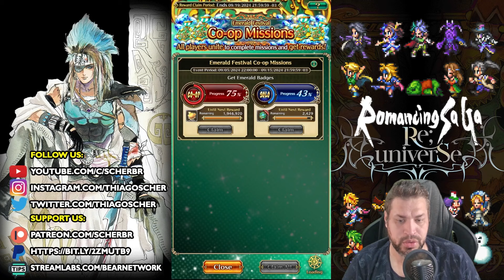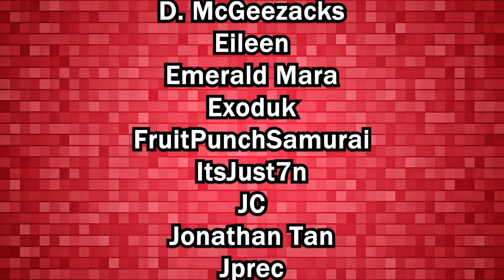Emerald Beyond Update: Everything You Need to Know! - Romancing SaGa re;UniverSe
There's a lot of new stuff in the game and it's my favorite update so far, we talk albout everything on today's video